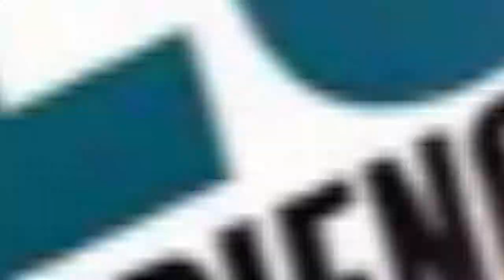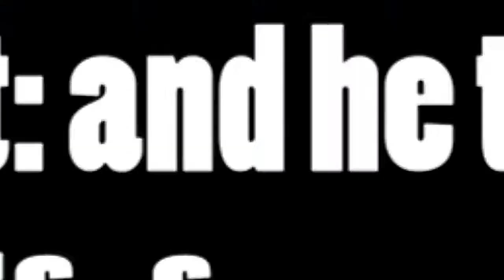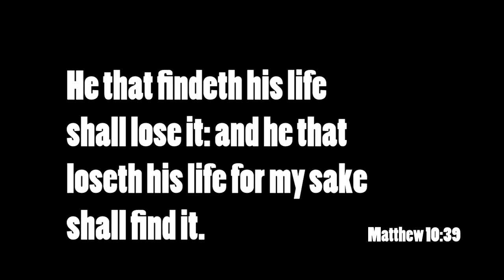Weekly Announcements 6-17-18